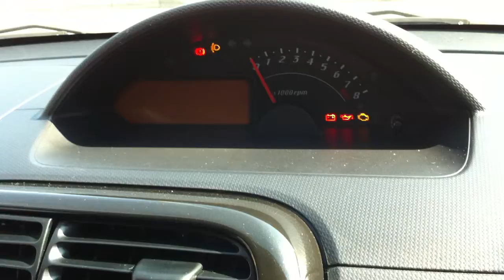2007 Nissan otti 660 Rider H92W speedometer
2007 Nissan otti 660 Rider H92W speedometer